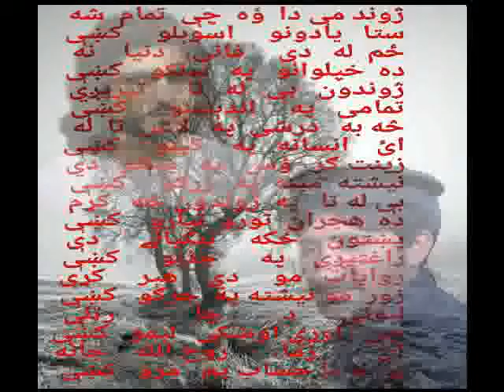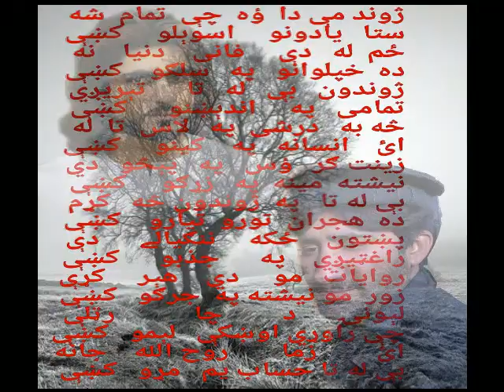NAQEEB ULLAH MAHSOOD